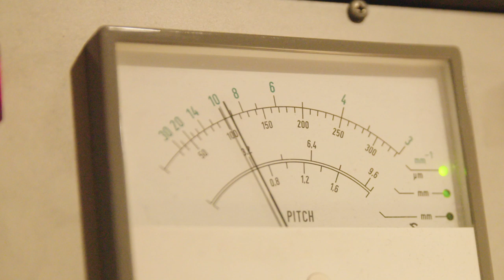Parade Vinyl Reissue - Part 2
Spandau Ballet’s fourth studio album, Parade, is a celebration of the moment when the boys from North London first went global. The chart-topping success of their previous LP, True, created an unprecedented demand to see the band live not just in the UK, United States and rest of Europe but in Australia, New Zealand and the Far East. 35th-anniversary remastered Special Limited edition coloured vinyl available now through Remastered black vinyl replicating the original release available through all retailers - OUT NOW